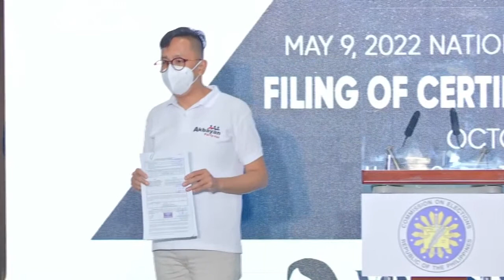Akbayan files candidacy to join party-list race | ABS-CBN News